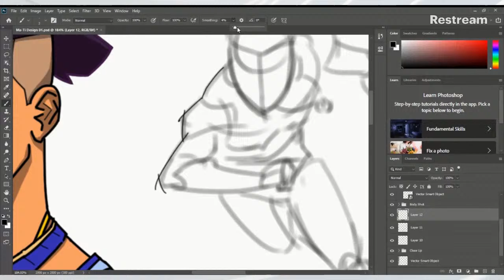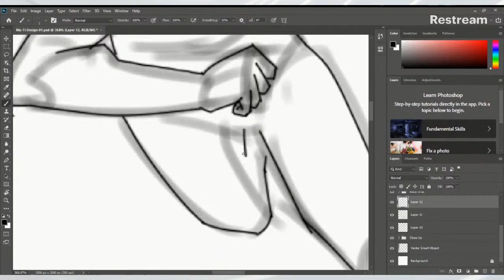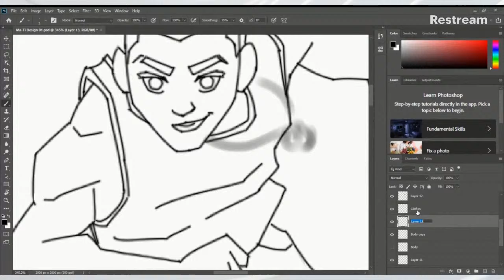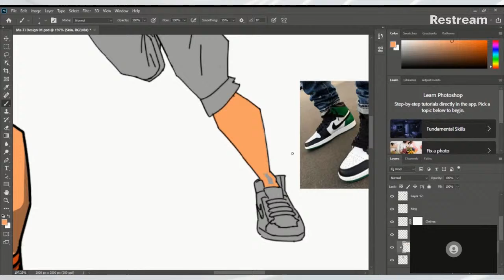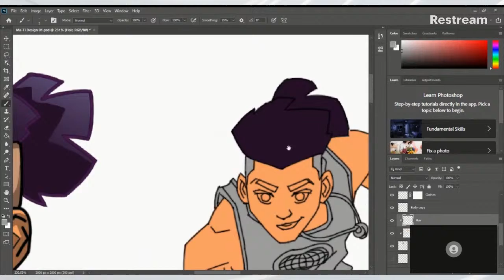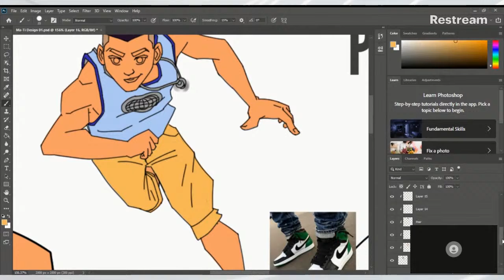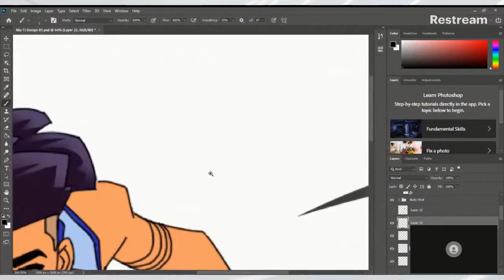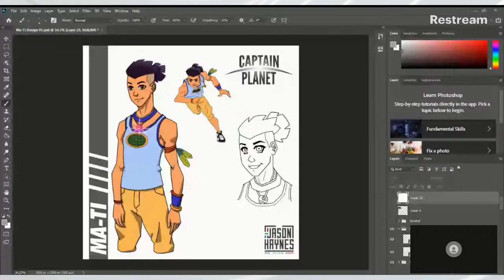Captain Planet Concept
Let's Chill and Draw.